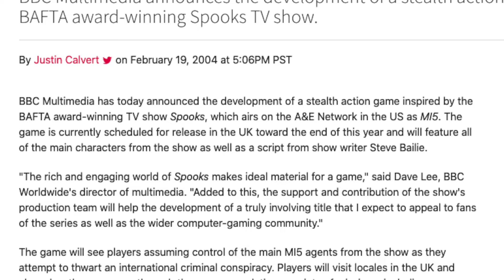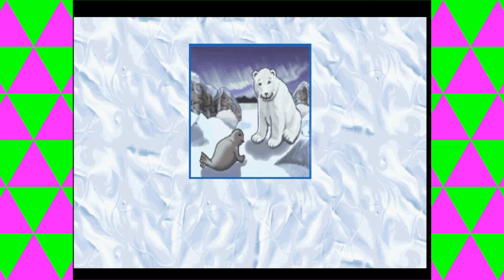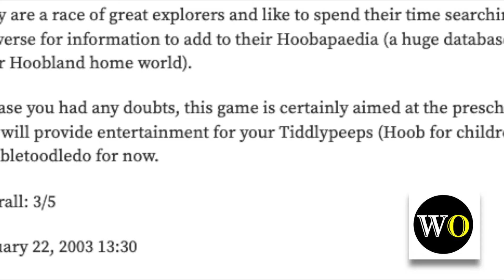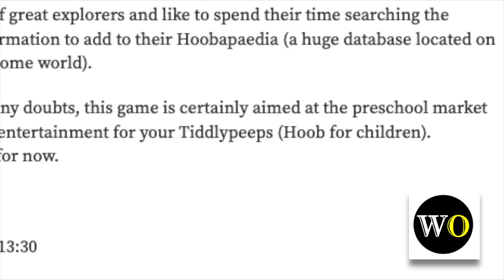Jim Henson's The Hoobs | Playstation | Games Based On TV Shows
A fairly forgotten product of the Jim Henson Company, The Hoobs was cracking very early morning fare for "recent crotch droppings" or if you prefer, Tiddlypeeps.

Sony Computer Entertainment Europe had West Yorkshire coders Runecraft make a faithful representation of the Channel 4 show, but does it's respect of the source material equal a good game?